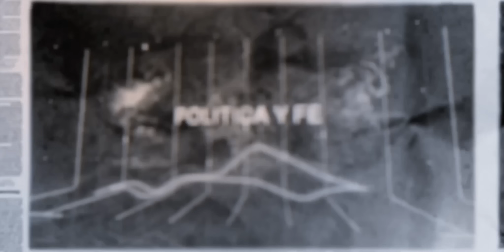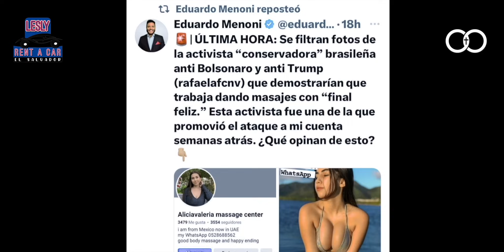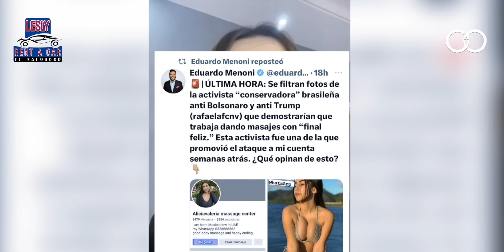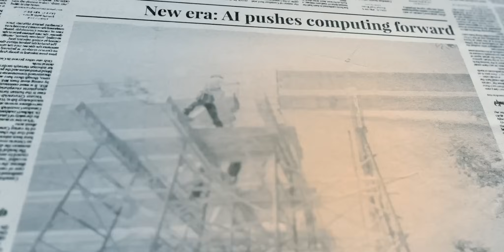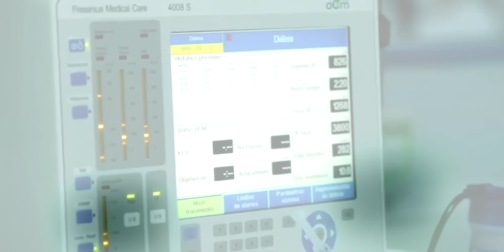🔴ALERTA VENEZOLANO QUIERE METER PRESO A ESTOS YOUTUBERS🔥 ¿DIPUTADOS LO DEFIENDEN?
0:00 EDUARDO MENONI
1:00  OPINION